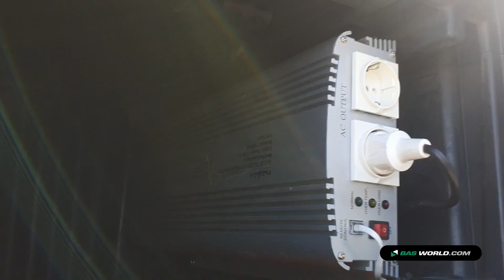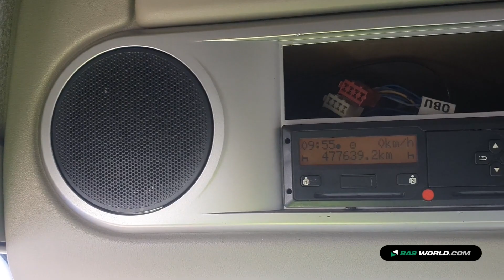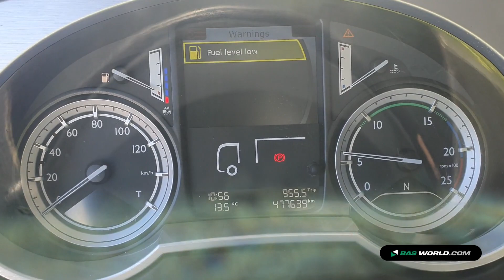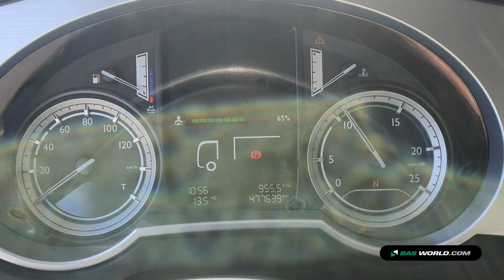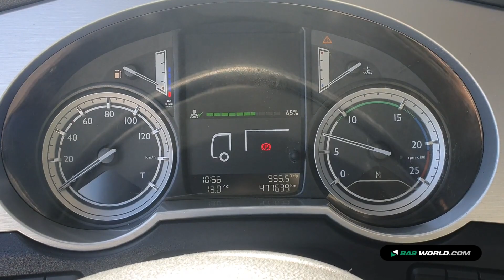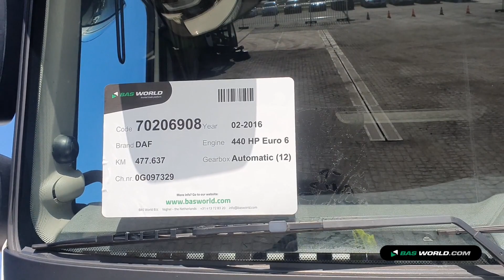70206908 DAF XF